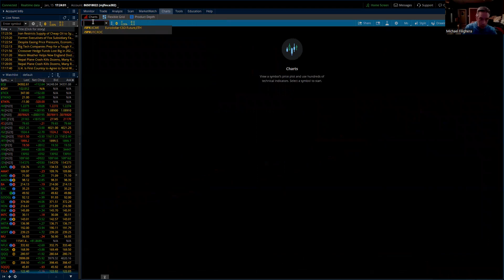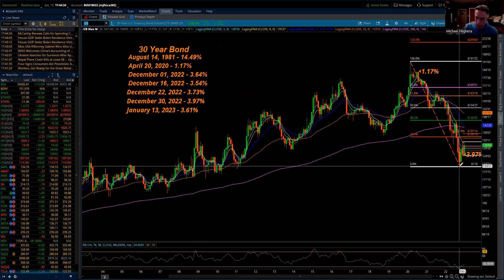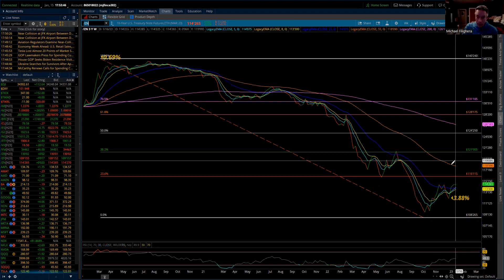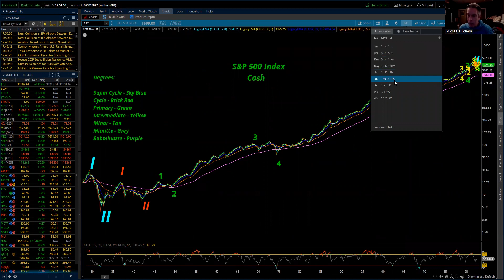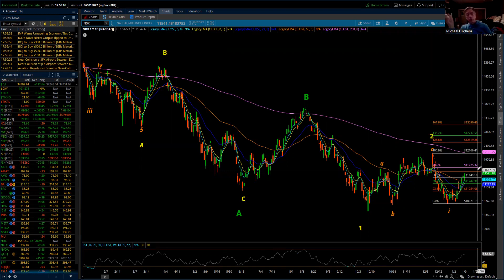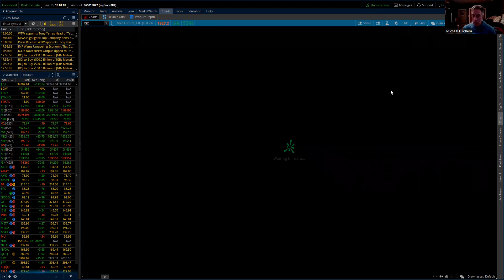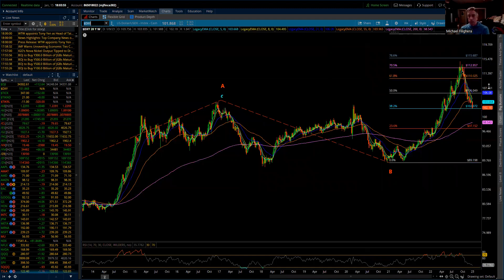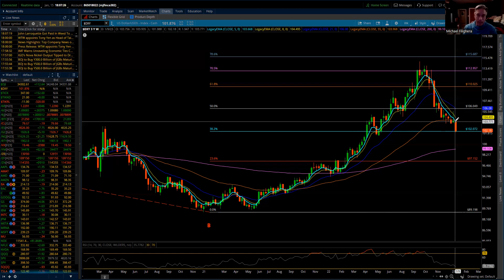Eye of the Storm Podcast / ZB, ZN, ZF, ZT, SPX, NDX, GC, SI, and $DXY 1/15/2023 by Michael Filighera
On tonight's Podcast I discuss Modern Monetary Theory as it applies to the current situation and how we got here.  I believe it remains important to understand what the FED is doing and NOT doing.  Keeping perspective on the interest rates and monetary policy will remain important and critical when putting together all that is being said and done.  I update the treasuries both price wise and yield wise.  I discuss the current Elliott counts and what may be happening this coming week and why.  I update the SPX and the NDX cash markets where I'm still looking for the completion of Minor 2nd waves with stronger Minor 3rd waves still waiting to begin.

I discuss gold and the current rally picking up the pace and why.  Silver remains the "tortoise" in this race, but I feel it may still win the race.  Finally, I update the $DXY where my current count isn't likely to play out currently.  In any case the $DXY is likely to continue a bit longer to the downside and when a rally comes into play it will more corrective and not a run towards the 120 level as I originally thought.